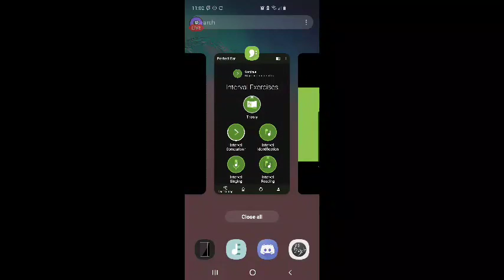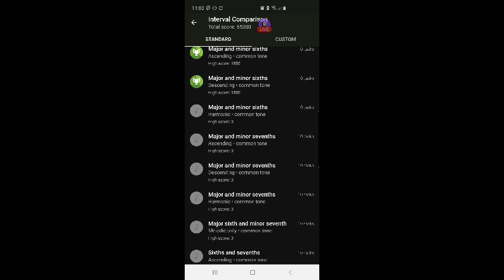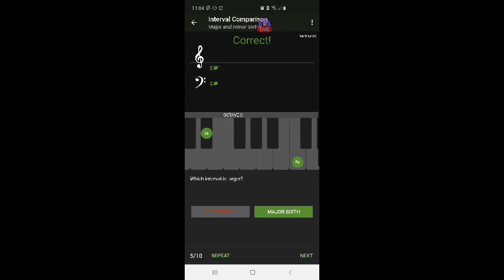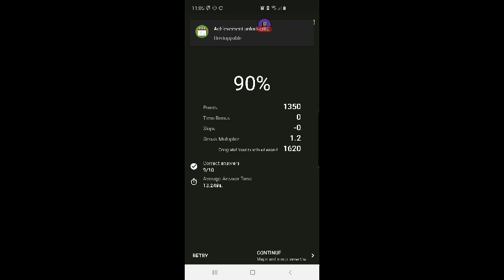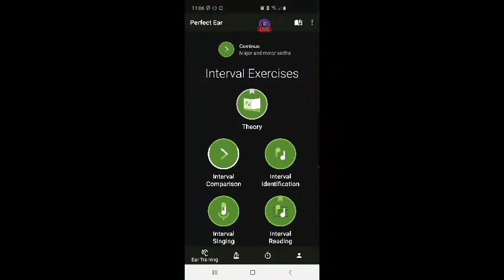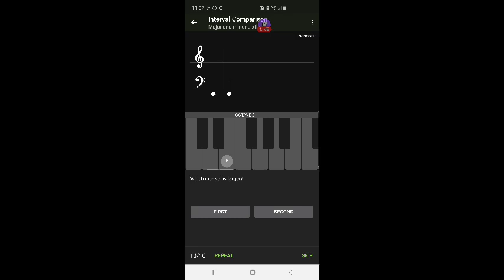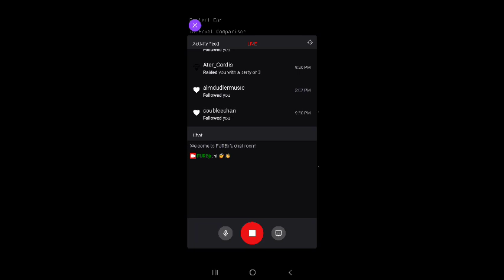FURBjr Trains His Music Ear using the Perfect Ear App #20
Interval Comparison:
major and minor sixths
harmonic • common tone